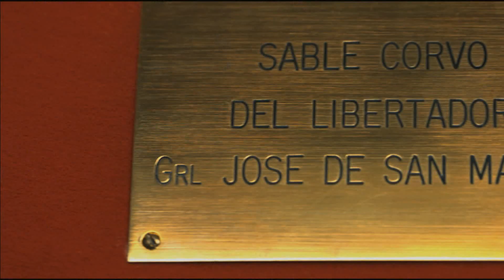Visión 7 - Semana de Mayo: Traslado del sable del Libertador San Martín, por TVP (2 de 2)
Conmemoración del aniversario de la Revolución de Mayo. Domingo 24 a las 11, traslado del sable corvo del general José de San Martín, desfile desde el Regimiento de Granaderos a Caballo hasta el Museo Histórico Nacional en Parque Lezama, siguiendo el recorrido por las avenidas Luis María Campos, Bullrich, Libertador, Alem, Paseo Colón. Transmite la TV Pública. Emitido por Visión 7, noticiero de la TV Pública argentina, el viernes 22 de mayo de 2015.